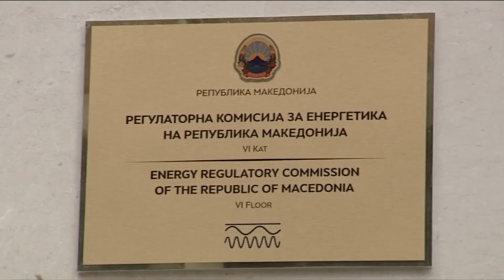Експертите без дилема - намаленото ДДВ за струјата е предизборен трик